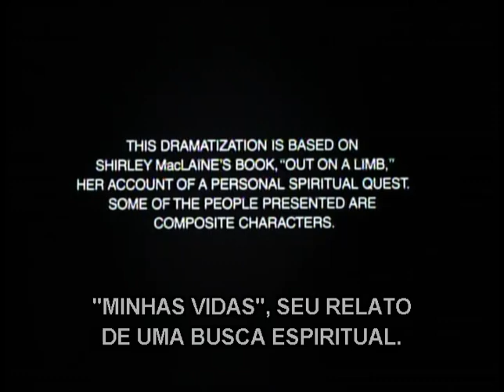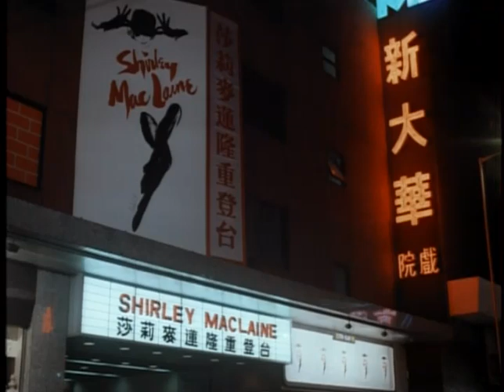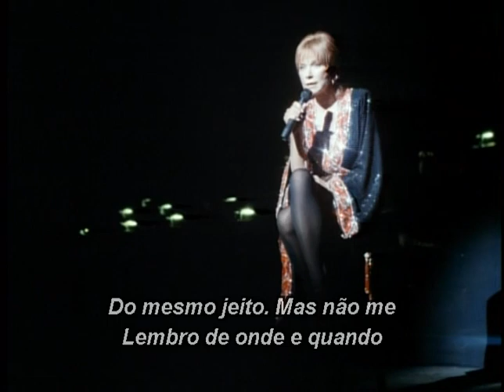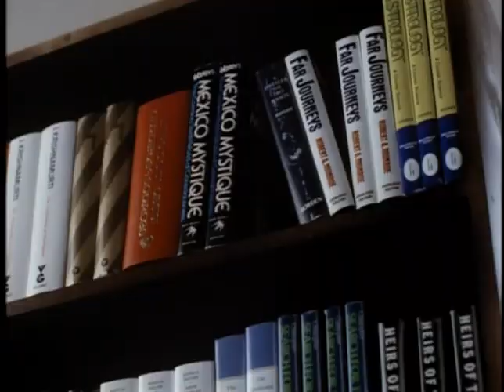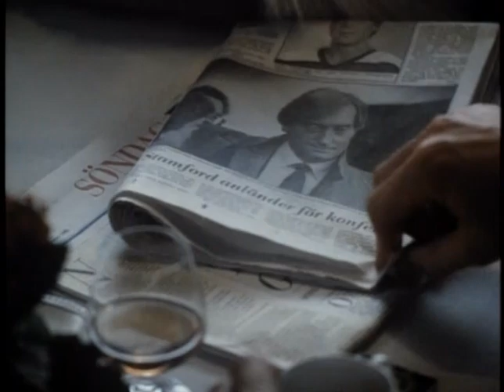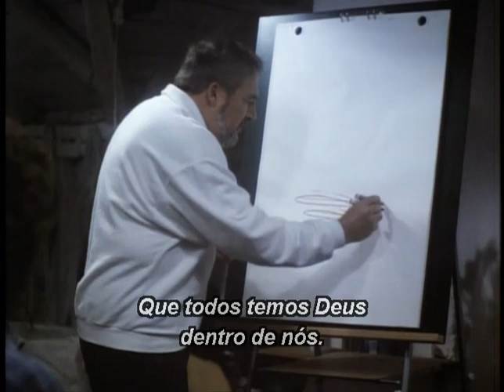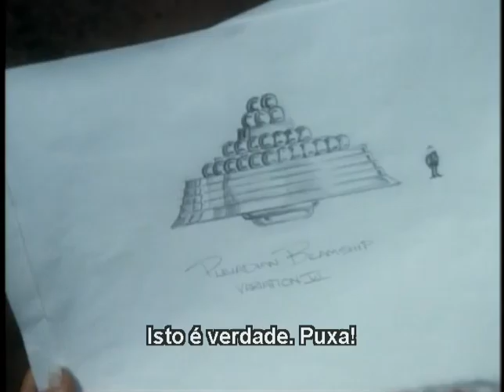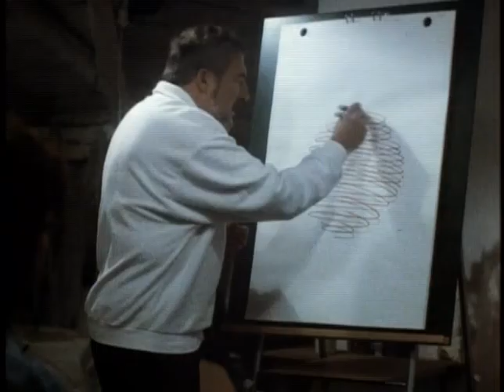MINHAS VIDAS (Out on a Limb) - Parte I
Neste filme autobiográfico adorável de 1987,  a atriz Shirley MacLaine interpreta ela mesma relatando a vivência de seu despertar espiritual, seu romance secreto com um importante político da Inglaterra, o seu contato com seres não-físicos e a famosa viagem ao Peru, onde conseguiu fazer projeções astrais conscientes com a ajuda de um amigo, um contatado por uma extraterrestre das Plêiades. ESSE FILME NÃO É FICÇÃO.
Shirley MacLaine sai a procura de si mesma, em busca de ligação entre matéria e espírito, pois sentia que faltava em sua vida um sentido, uma direção, um objetivo. Sua jornada espiritual foi longa, porém reveladora e espantosa em todos os momentos. Entrou em contato com dimensões de tempo e espaço que até então para ela, pertenciam a ficção científica ou mesmo ao oculto. "Se você quer pegar o fruto da árvore é preciso ir além do limbo".